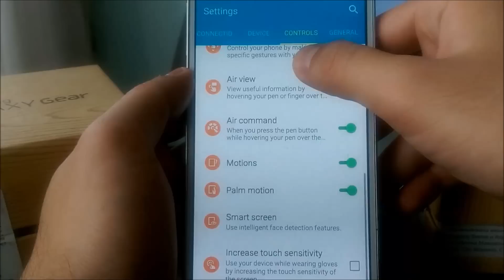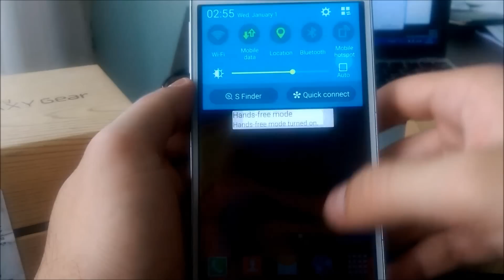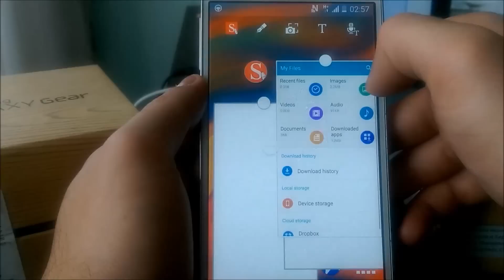Galaxy Note 3 Lollipop Rom - Note 4 Style - Best Note 4 Features on Note 3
This rom has Multiwindows and version of this rom is Android 5.0.1 Lollipop. For install you need root and lastest cwm or twrp recovery.